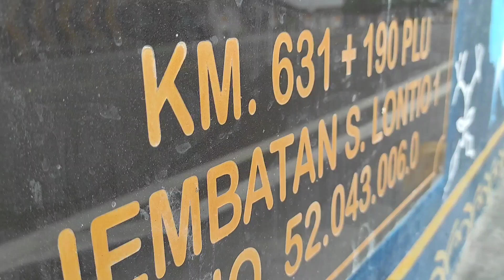Riding Eksplor desa nambo spesial request subscriber